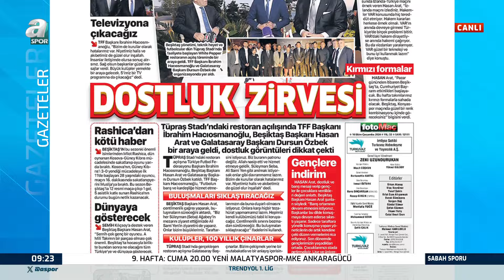Haldun Domaç: "Galatasaray Hep İyi Kaleciler Buldu, Yine Bulacaktır" / A Spor / Sabah Sporu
Haldun Domaç: "Galatasaray Hep İyi Kaleciler Buldu, Yine Bulacaktır" / A Spor / Sabah Sporu / 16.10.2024